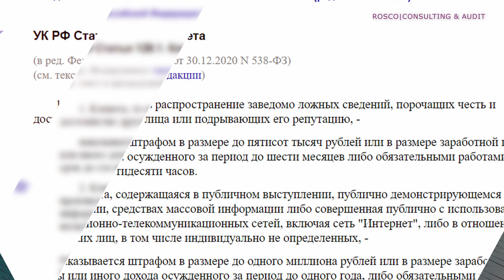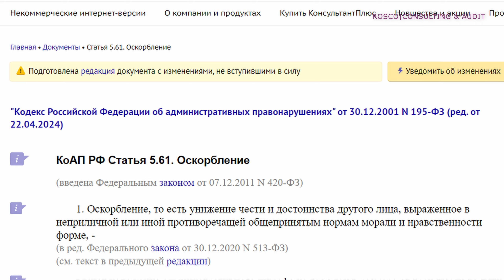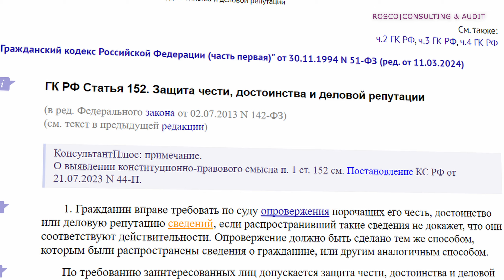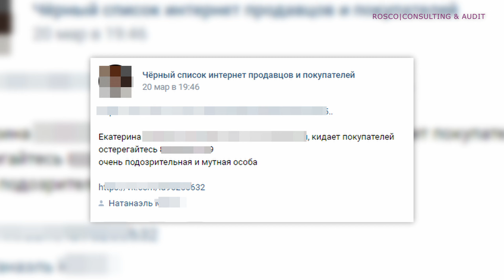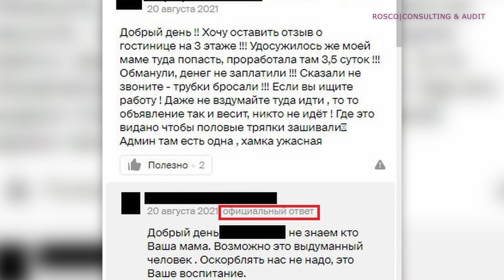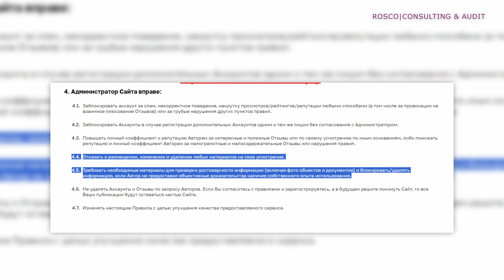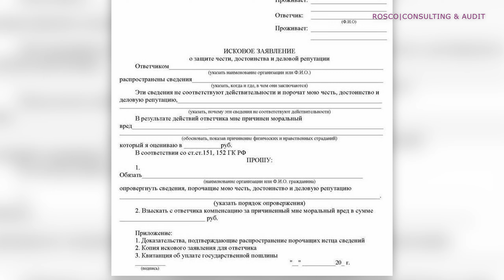Оболгали в интернете: как удалить порочащую публикацию через суд?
Таймкоды:
00:00 Вступление
00:44 Что относится к клевете?
01:35 Чем клевета отличается от оскорбления?
03:25 Как оценить текст с клеветой?
04:48 Куда обращаться при обнаружении клеветы в сети?
05:53 Когда стоит подавать досудебную претензию?

Часто люди сталкиваются с ситуацией, когда их личность или деловая репутация подвергаются порочащим публикациям. Что делать, если это произошло именно с вами? Можно ли удалить недостоверную информацию через суд?

В новом видео подробно объясняем, каким образом можно добиться удаления негативных сведений из интернета с помощью обращения в суд и какие шаги следует предпринять для этого.

Узнайте, какие законы и нормативные акты возможно применить в свою пользу, чтобы защитить себя от клеветнических атак в виртуальном мире.